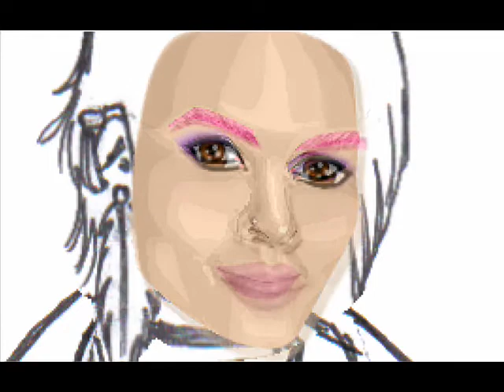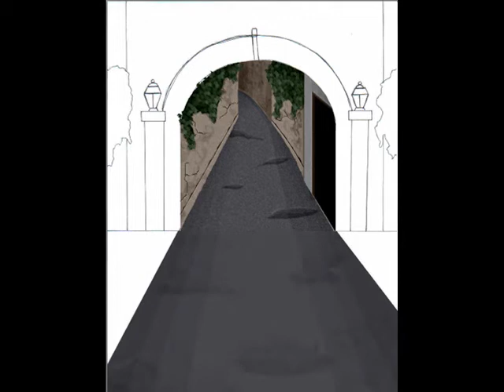How I DRAW NYMPHADORA TONKS!!!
My fanart of Nymphadora Tonks from the Harry Potter series!

Nymphadora Tonks belongs to JK Rowling